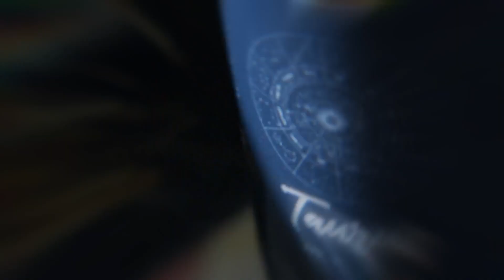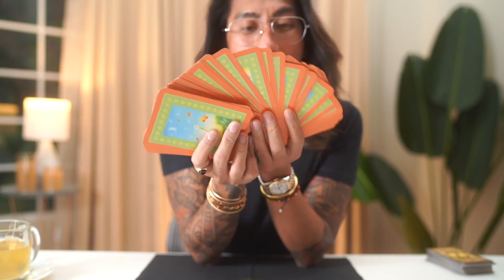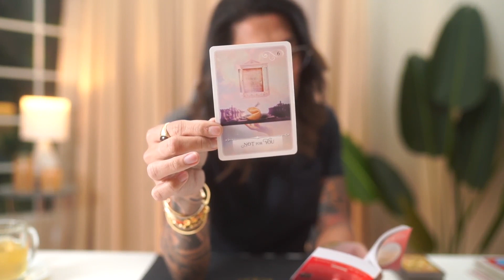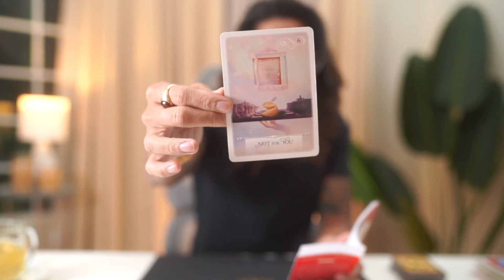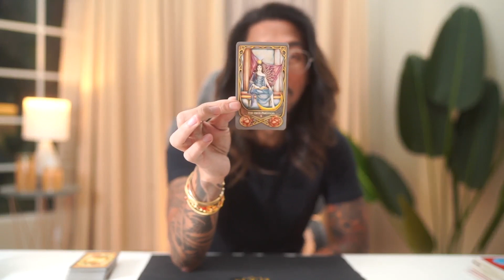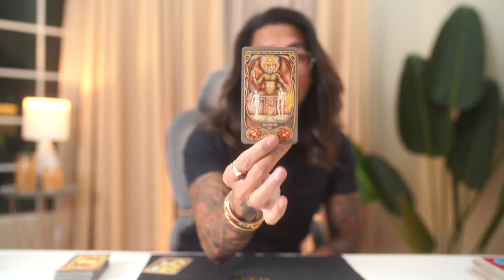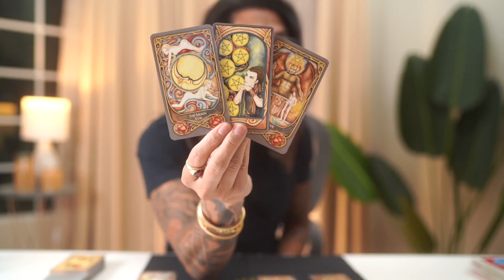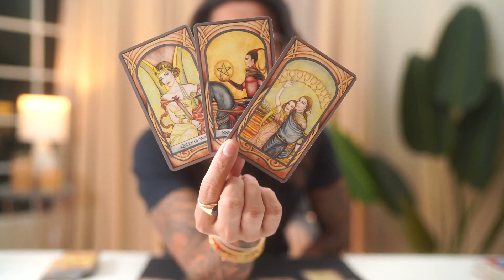DIVINE FEMININE - "IS IT ALL OVER?" ALL ZODIAC TAROT READING